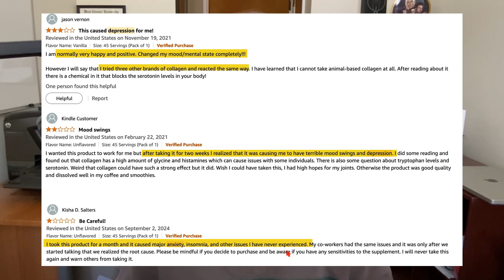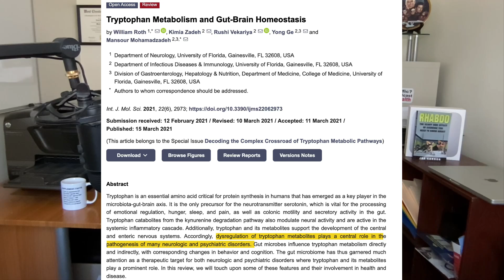Does Collagen Cause Depression and Anxiety? Update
Do collagen supplements cause depression, anxiety, insomnia, and mood swings?  Here are the testimonials from customers who reported negative side effects after taking collagen powders and capsules. What is causing some people to experience these adverse reactions? When happened when I tried collagen?

Video Summary
00:00 Introduction to Collagen and depression & anxiety?
00:18 Do supplement labels mention this side effect?
00:20 Do customer testimonials exist?
00:59 Vital Proteins Collagen customer depression testimonials
01:21 Ancient Nutrition Collagen customer testimonials
01:35 Live Conscious Collagen Peptides customer reviews
01:50 Sports Research Collagen Peptides customer reviews
02:03: Orgain hydrolyzed collagen peptides reviews by customers
02:20 Youtheory Collagen tablets customer testimonials
02:32 How might collagen be causing mental health problems?
03:10 Can collagen help depression?
03:32 How common is this, and what happened when I used collagen?
03:39: Here's how to help others and maybe solve what is happening.

➡️ Things used to make this video:
1 Lot’s of work
2 This video editing software
3 This Microphone
4 This computer